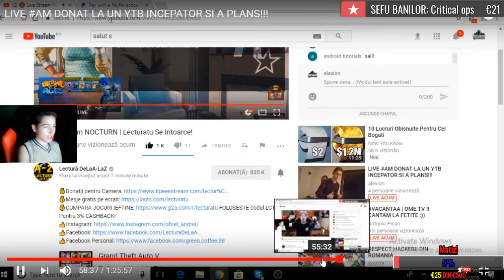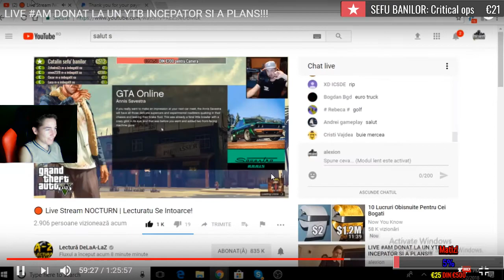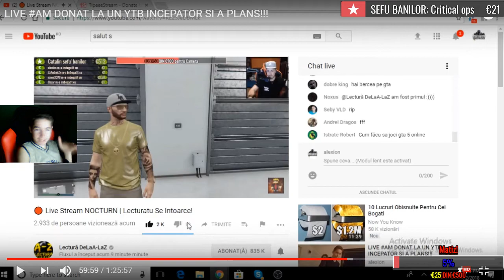CE REACTIE A AVUT LECTURA DE LA A LA Z !!!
SUBS